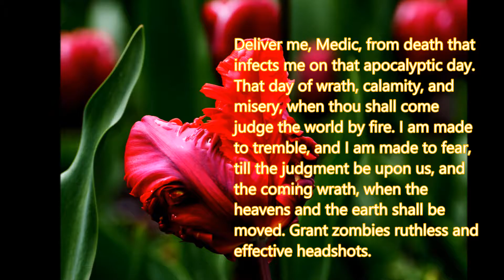Zombie Requiem: Tremble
Usually, this movement of a requiem is called a Libera Me. In this version, I've reworked it to "Tremble" and I've cast it as a worshipful praise song. I think it's very silly. =)
lyrics
Lyrics

Vs 1
Deliver me, Medic, from death that infects me on that apocalyptic day.

Vs 2
That day of wrath, calamity, and misery,
when thou shall come judge the world by fire.

Chorus
I am made to tremble, and I am made to fear, till the judgment be upon us, and the coming wrath,
when the heavens and the earth shall be moved.

Bridge
Grant zombies ruthless and effective headshots